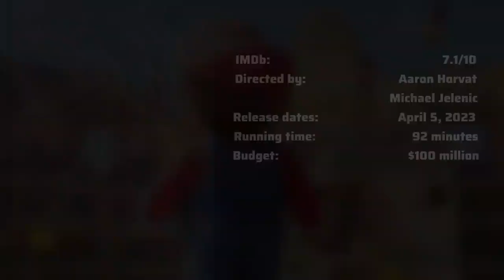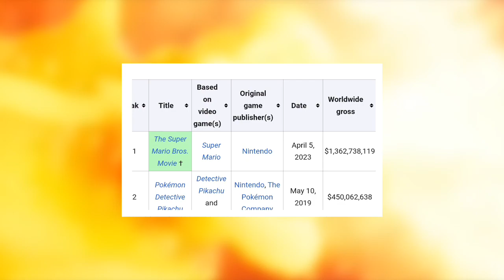Super Mario Bros. movie Breakdown (plot, cast, box office)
The Super Mario Bros. Movie is a 2023 American animated adventure comedy film based on Nintendo's Mario video game franchise. It was produced by Universal Pictures. The movie follows a Brooklyn plumber named Mario as he travels through the Mushroom Kingdom with a princess named Peach and an anthropomorphic mushroom named Toad to find Mario's missing brother, Luigi. The film has a duration of 1 hour and 32 minutes and is rated PG.